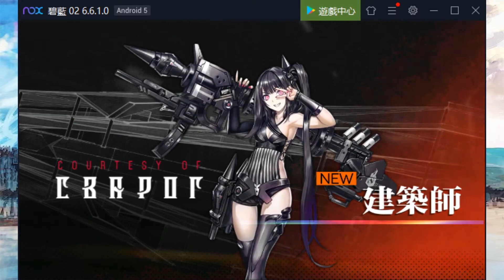2020/08/13 欠炸建築師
建築師真可i
抓起來帶回家 HEHE